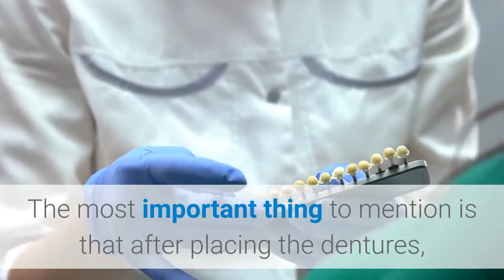laser teeth whitening Jamaica | Affordable Dentures Queens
Affordable Dentures Queens
175-20 Hillside Avenue, third floor
Smile appearance plays a huge role in modern life, so we all try to maintain its beautiful healthy look, however there are still many factors that can cause tooth loss. A series of reasons may lead to losing permanent teeth and the best way to deal with the issue is to start looking for a replacement as soon as possible.

Tooth loss may lead to serious consequences including irreversible changes of face appearance and premature aging. Affordable Dentures Queens will certainly be a great option to prevent the deformations tooth loss can cause.

Affordable Dentures Queens are removable prosthetic appliances to replace missing teeth and their surrounding issues. Affordable Dentures Queens can be complete, to replace the whole line of missing teeth or partial, if Patient still has permanent teeth remaining. Affordable Dentures Queens are individually created and adjusted for each Patient, which makes them natural looking and convenient to wear.

Affordable Dentures Queens has many advantages beyond smile restoration. The most important thing to mention is that after placing the dentures, Patient will be able to return to normal daily activities and live his or her life.

Affordable Dentures Queens will allow you to feel confident while smiling or laughing, but more importantly, they will let you speak without any defects and eat with no disturbance.